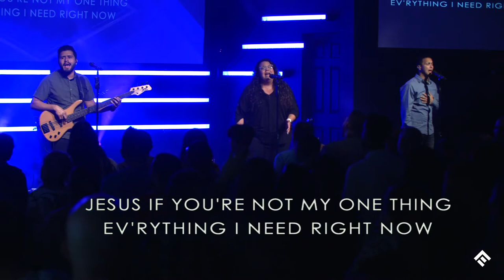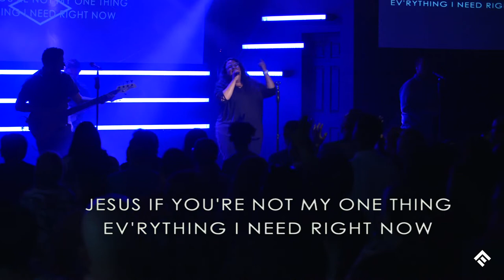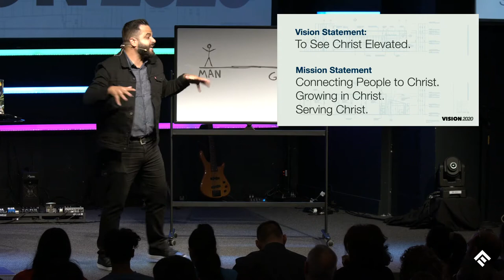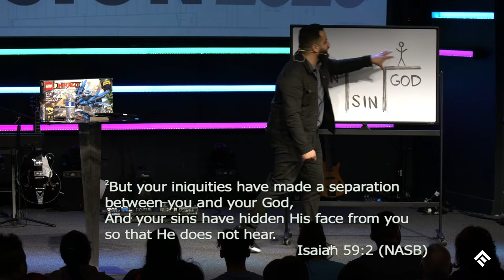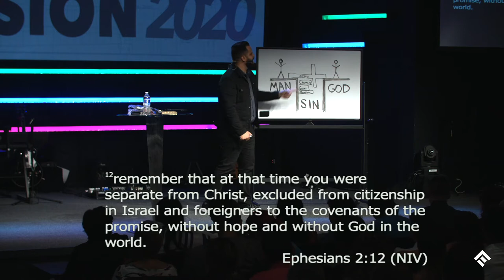Elevate Church | Vision 2020 Part 1 | Louis Egipciaco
Watch our latest sermons: [Insert link]

VISION 2020:

At Elevate we seek to see Christ elevated. In VISION 2020, Luis Egipciaco speaks on living a life of purpose and focus on God's plan for your life. We often make resolutions and goals which lack direction. However, God instructs us to focus on who we have been created to be when aligned with HIS vision and mission as directed to us in the scriptures. We should continue to desire and strive for God's purposes for our lives.

JOIN US:

SUNDAYS:
8:30 am - Servicio En Español
9:00 am - 1st English Service
11:00 am - 2nd English Service
1:00pm - 3rd English Service
FRIDAYS:
8:00pm - Student Service
LIFEGROUPS:
7:00pm - Seasonal (Monday-Friday)

6250 MIAMI LAKES DR, 33014

Please help support this ministry and mission to continue to reach people for Christ HERE: Thisismyhome.church